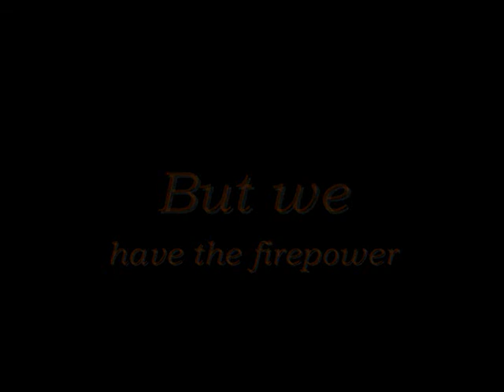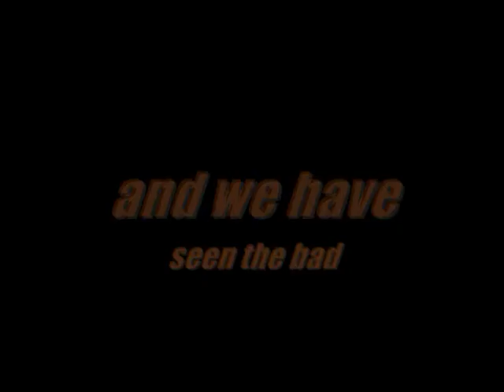Virginia Tech 2010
A look back at the '09 season and a look forward to what awaits the hokies in D.C.

Music : " Heart of Courage " by Two Steps From  Hell
Video Provided by : Attila's Hokies and techturf.net